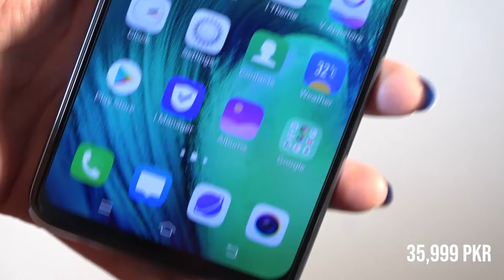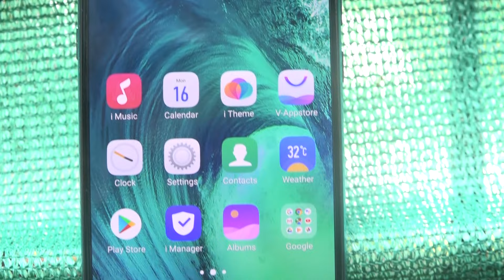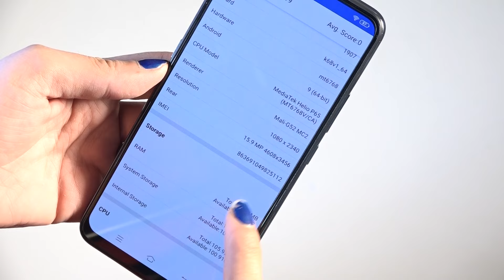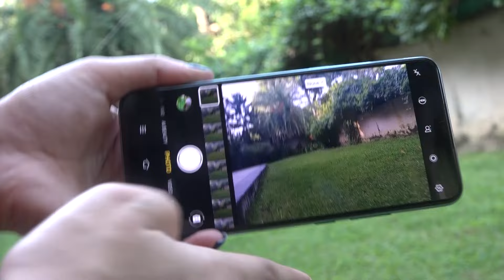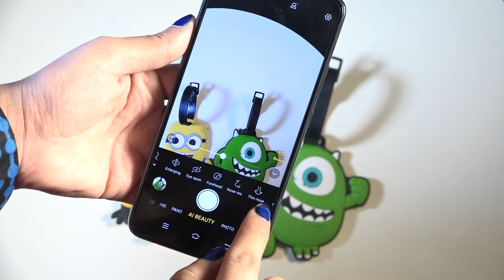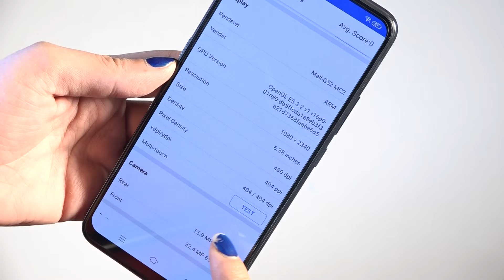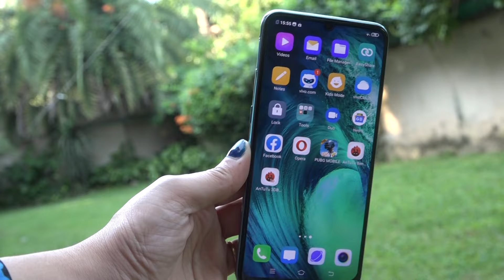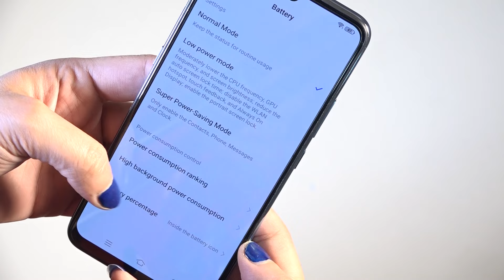VIVO S1 ( 4GB ) Detailed Review | In- Display Fingerprint in Budget | PRICE 35,999